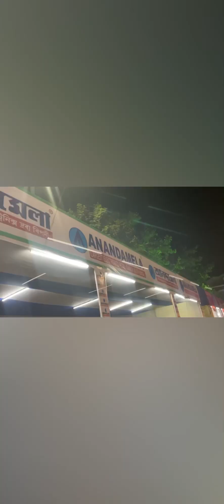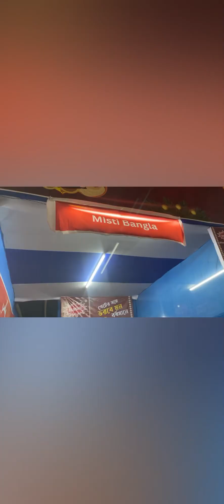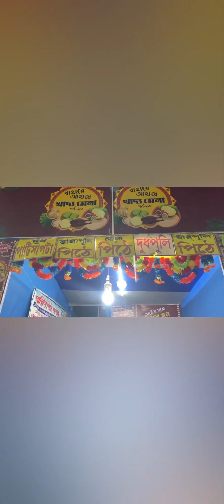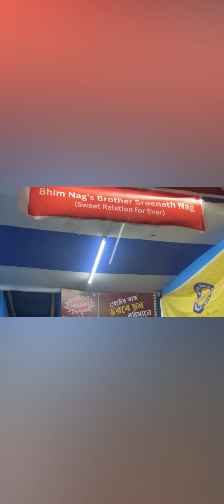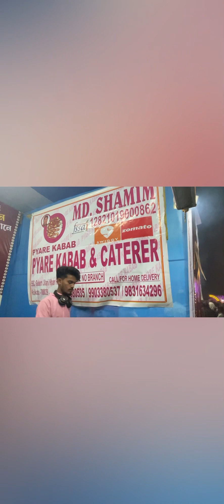॥বর্ধমান খাদ্যমেলা॥বাহারে আহারে খাদ্যমেলা॥